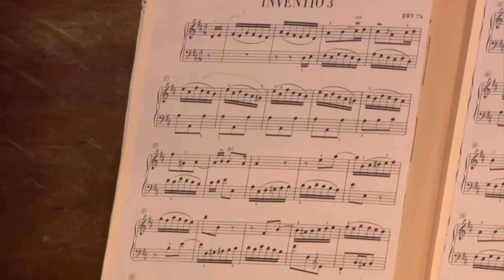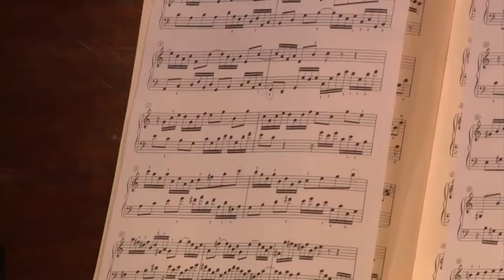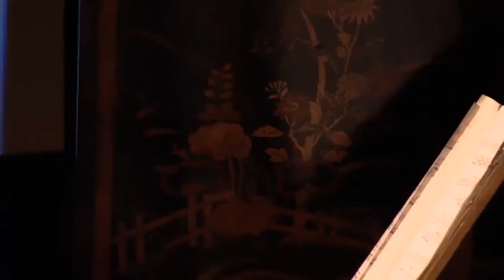J.S.Bach - Inventions and Sinfonias - Complete (BWV 772 - BWV 801) Benjamin Alard (Harpsichord)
Alard plays Bach's complete two and three part inventions for Harpsichord.
Harpischord & Clavichord : Benjamin Alard

00:00 Two-part Invention No. 1 in C, BWV 772
01:22 Two-part Invention No. 2 in C minor, BWV 773
03:19 Two-part Invention No. 3 in D, BWV 774
04:38 Two-part Invention No. 4 in D minor, BWV 775
05:45 Two-part Invention No. 6 in E, BWV 777
09:26 Two-part Invention No. 7 in E minor, BWV 778
11:03 Two-part Invention No. 8 in F, BWV 779
11:55 Two-part Invention No. 9 in F minor, BWV 780
14:40 Two-part Invention No. 10 in G, BWV 781
15:30 Two-part Invention No. 11 in G minor
17:21 Two-part Invention No. 12 in A, BWV 783
18:48 Two-part Invention No. 13 in A minor, BWV 784
20:10 Two-part Invention No. 14 in B flat, BWV 785
21:37 Two-part Invention No. 15 in B minor, BWV 786
23:38 Three-Part Invention No.1 in C, BWV 787
25:09 Three-Part Invention No.2 in C minor, BWV 788
27:13 Three-Part Invention No.3 in D, BWV 789
29:02 Three-Part Invention No.4 in D minor, BWV 790
30:58 Three-Part Invention No.5 in E flat, BWV 791
33:01 Three-Part Invention No.6 in E, BWV 792
34:17 Three-Part Invention No.7 in E minor, BWV 793
36:51 Three-Part Invention No.8 in F, BWV 794
28:10 Three-Part Invention No.9 in F minor, BWV 795
41:48 Three-Part Invention No.10 in G, BWV 796
43:05 Three-Part Invention No.11 in G minor, BWV 797
46:18 Three-Part Invention No.12 in A, BWV 798
47:47 Three-Part Invention No.13 in A minor, BWV 799
49:56 Three-Part Invention No.14 in B flat, BWV 800
51:54 Three-Part Invention No.15 in B minor, BWV 801